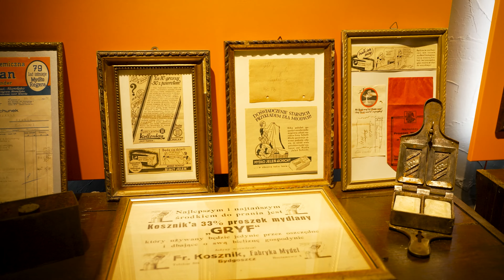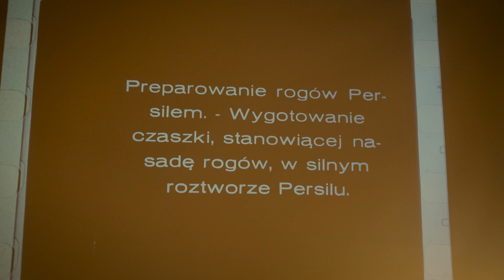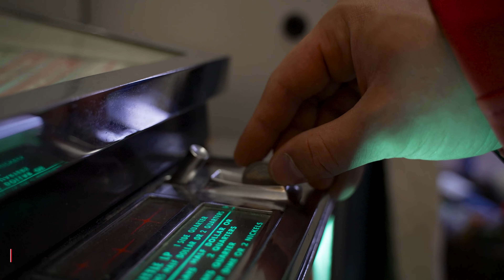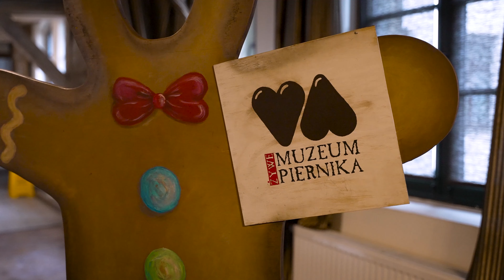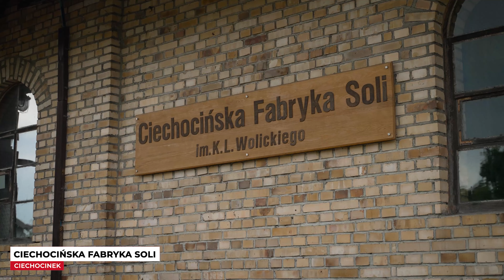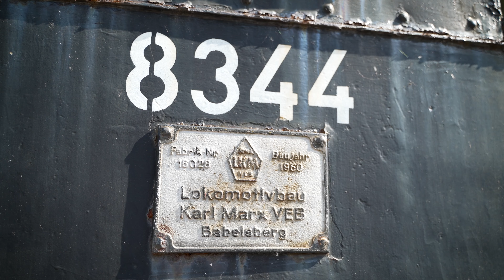Kujawsko-Pomorskie - Najpiękniejsze miejsca w Polsce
Zapraszamy Cię w podróż w Kujawsko-Pomorskie. Ekipa Polskich Regionów przejechała całe województwo, szukając najciekawszych atrakcji aby spędzić PolskieWakacje 👍
Baw się dobrze oglądając nasz vlog. Już niedługo relacje z kolejnych, cudownych miejsc w 🇵🇱

Spis:
0:00-0:18 Wstęp
0:19-1:45 Młyny Rothera
1:46-3:18  Muzeum mydła i historii brudu
3:19 - 3:43 Bydgoszcz
3:44 - 5:59 Barka Lemara
6:00 - 6:14 Toruń
6:15 - 8:01 Dom Mikołaja Kopernika
8:02 - 8:59 Żywe muzeum piernika
9:00 - 11:09 Ciechocinek Tężnie solankowe
11:10 - 11:43 Ciechocińska fabryka soli
11:44 - 12:27 Wenecja Muzeum kolei wąskotorowej
12:28 - 13:17 Ruiny zamku w Wenecji
13:18 - 13:59 Cukrownia Żnin
14:00 - 14:28 Zakończenie